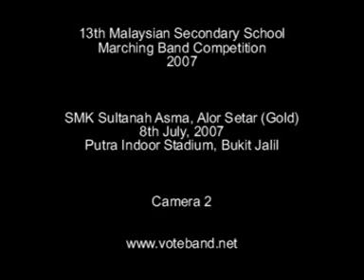13th MSSMBC 2007 - Sultanah Asma (Camera 2)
13th Malaysian Secondary School Marching Band Competition 2007 - SMK Sultanah Asma, Alor Setar, Kedah